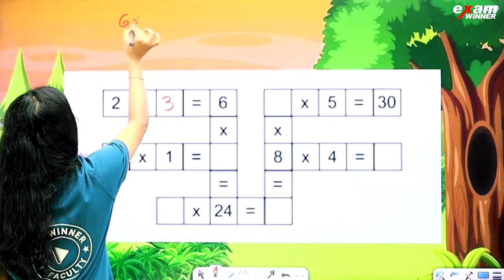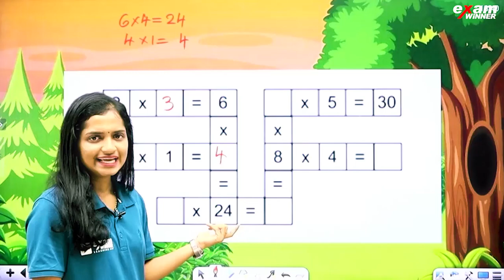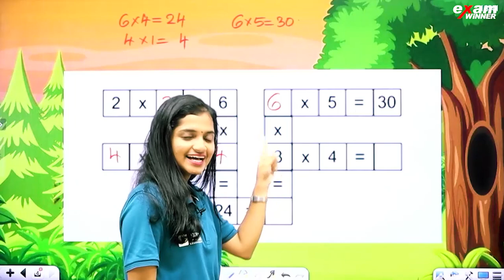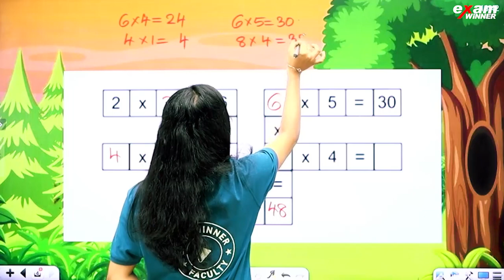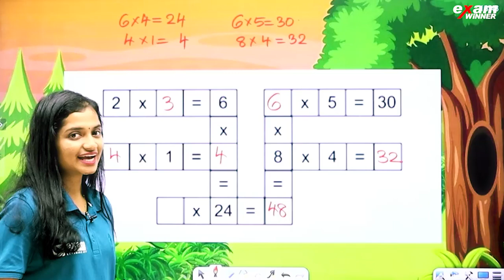Class 3 Maths | IF ALIKE JOINS/ഒരുപോലുള്ളവർ ചേരുമ്പോൾ | 🧩Puzzle കളിക്കാം ആളെ കണ്ടെത്താം 🧩